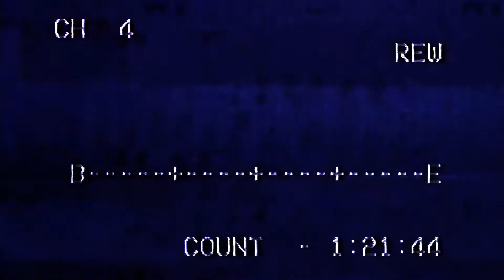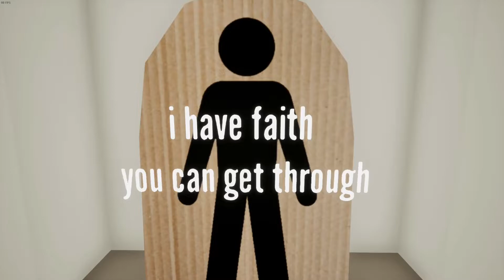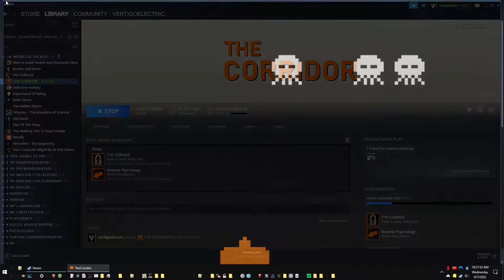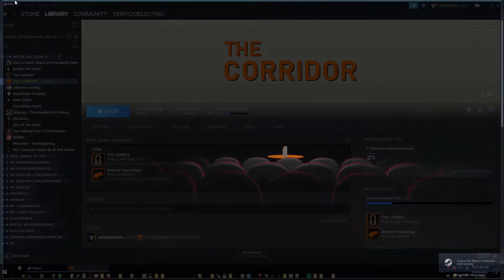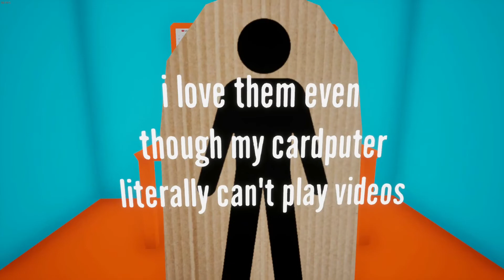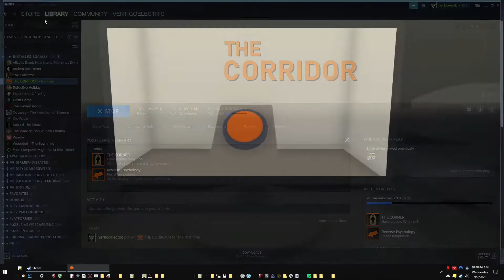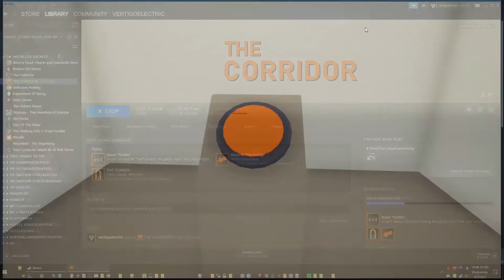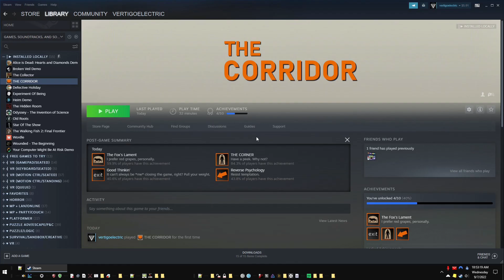vert plays... The Corridor │ Always the hallways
Incredibly clever.